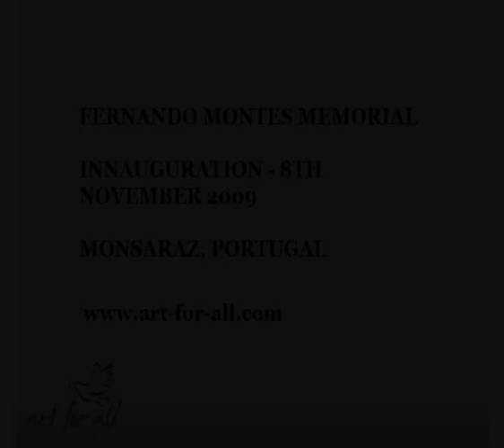Fernando Montes Memorial - Coplas hechas sobre un éxtasis de harta contemplación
Fernando Montes Memorial

Juan Enrique Montes - Reading of «Coplas hechas sobre un éxtasis de harta contemplación» by San Juan de la Cruz

Entréme donde no supe: y quedéme no sabiendo, toda ciencia trascendiendo.
1. Yo no supe dónde estaba,
pero, cuando allí me vi,
sin saber dónde me estaba,
grandes cosas entendí;
no diré lo que sentí,
que me quedé no sabiendo,
toda ciencia trascendiendo.

2. De paz y de piedad
era la ciencia perfecta,
en profunda soledad
entendida, vía recta;
era cosa tan secreta,
que me quedé balbuciendo,
toda ciencia trascendiendo.

3. Estaba tan embebido,
tan absorto y ajenado,
que se quedó mi sentido
de todo sentir privado,
y el espíritu dotado
de un entender no entendiendo.
toda ciencia trascendiendo.

4. El que allí llega de vero
de sí mismo desfallece;
cuanto sabía primero
mucho bajo le parece,
y Su ciencia tanto crece,
que se queda no sabiendo,
toda ciencia trascendiendo.

5. Cuanto más alto se sube,
tanto menos se entendía,
que es la tenebrosa nube
que a la noche esclarecía:
por eso quien la sabía
queda siempre no sabiendo,
toda ciencia trascendiendo.

6. Este saber no sabiendo
es de tan alto poder,
que los sabios arguyendo
jamás le pueden vencer;
que no llega su saber
a no entender entendiendo,
toda ciencia trascendiendo.

7. Y es de tan alta excelencia
aqueste sumo saber,
que no hay facultad ni ciencia
que la puedan emprender;
quien se supiere vencer
con un no saber sabiendo,
irá siempre trascendiendo.

8. Y, si lo queréis oír,
consiste esta suma ciencia
en un subido sentir
de la divinal esencia;
es obra de su clemencia
hacer quedar no entendiendo,
toda ciencia trascendiendo.